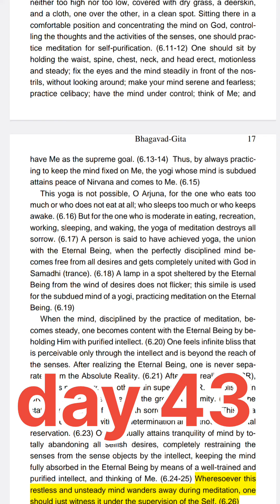"75 Hard Challenge: Day 43 - Pushing Through the Midway Point!"75hardchallenge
"75 Hard Challenge: Day 43 - Pushing Through the Midway Point!"

"Join me on Day 43 of the 75 Hard Challenge as I share my progress, struggles, and tips for staying committed. We're over halfway there! 💪 75Hard FitnessJourney ChallengeAccepted"